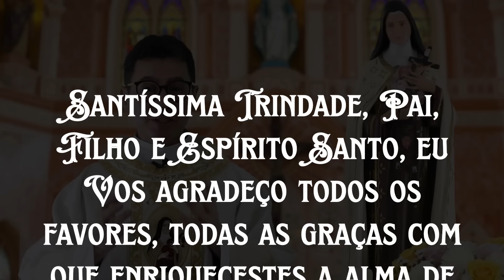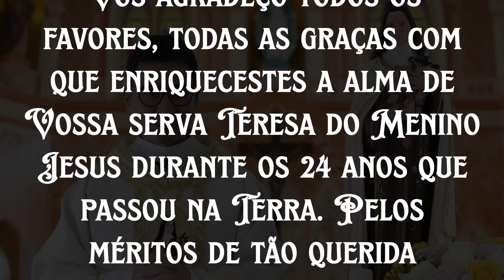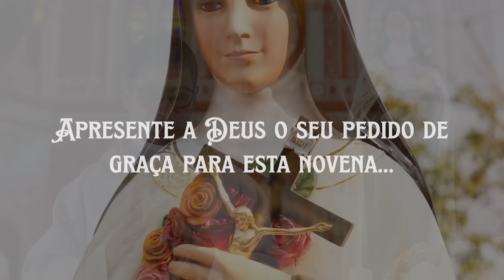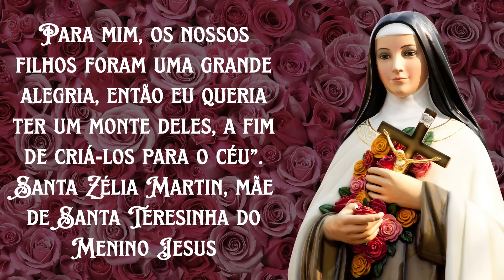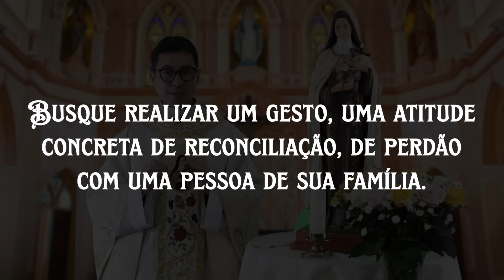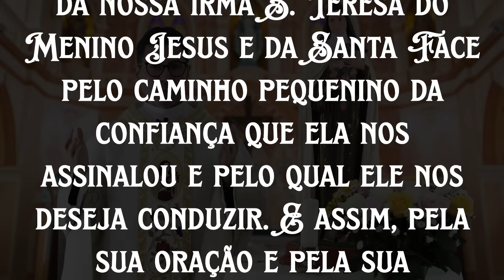Novena de Santa Teresinha do Menino Jesus | 4º Dia | Padre Alessandro Bobinton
4º Dia da Novena de Santa Teresinha do Menino Jesus.